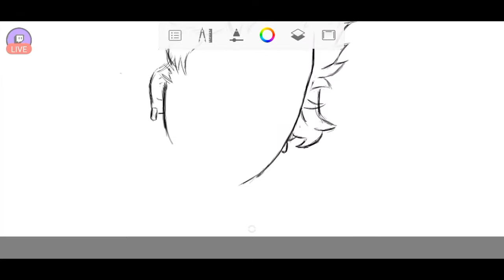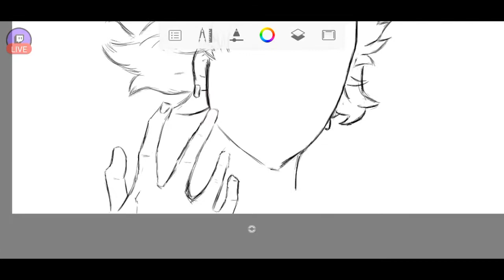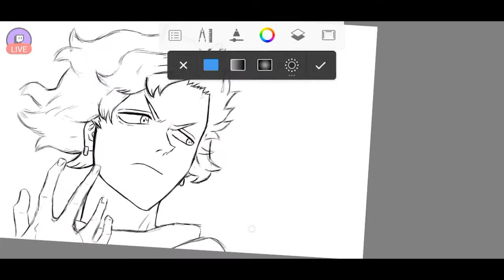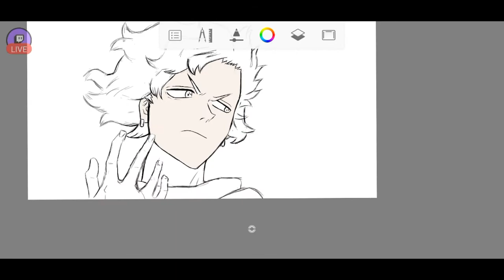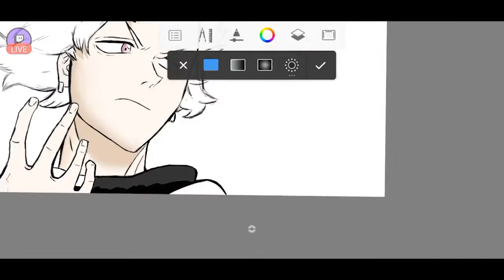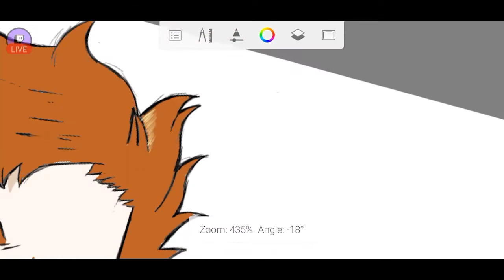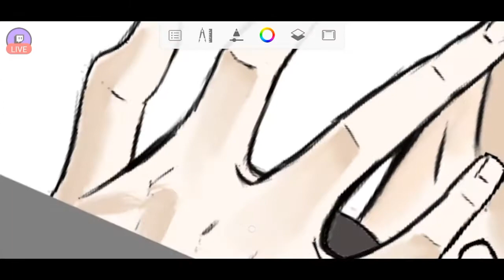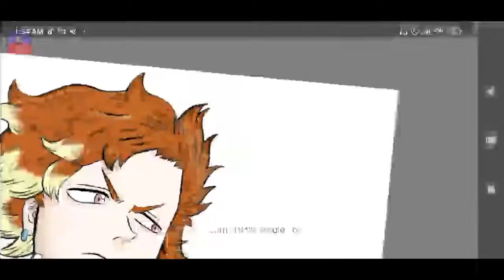How to draw FINRAL ROULACASE from BLACK CLOVER ✍️ speed art on sketchbook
This one is FINRAL ROULACASE  from BLACK CLOVER art video , it took me 2 hours to finish it !
And if you have any suggestion of what I should draw next feel free to put it in the comment !
Stay safe !

music